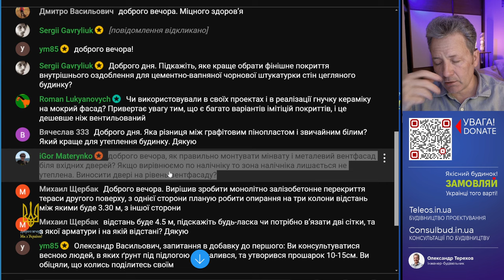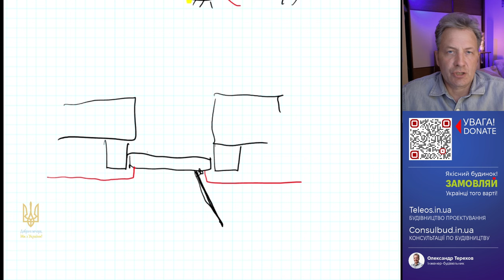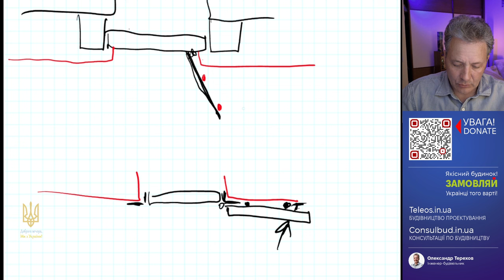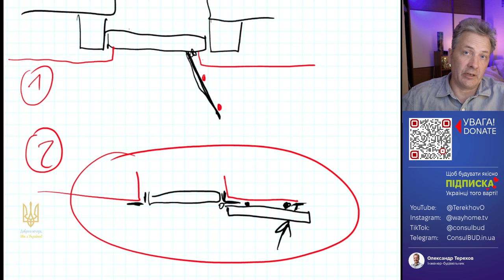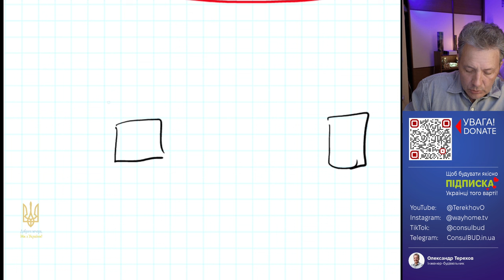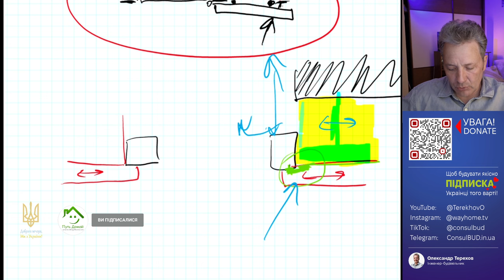Як краще ставити двері в будинок? Втоплені чи на рівні з фасадом?